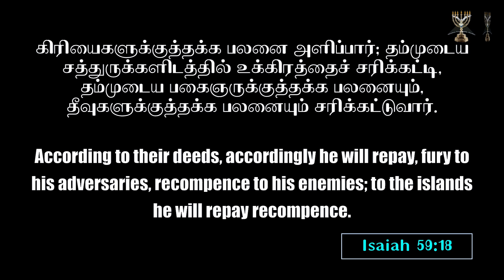Shepherd's Staff l Archbishop Dr SP Sam l Menorah full gospel church l 30-July - 24